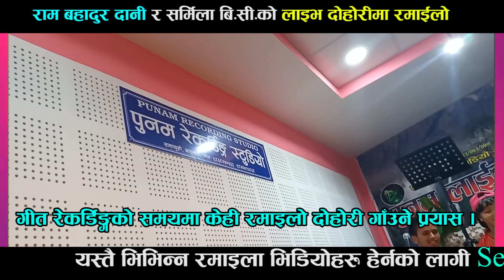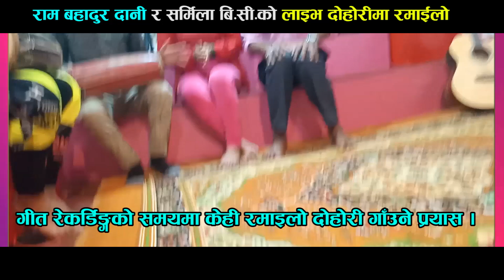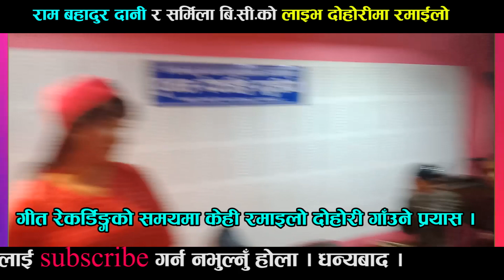स्टाेडियाे मै गीत गाँउन छाेडेर राम बहादुर दानी र सर्मिला बिसीकाे दाेहाेरीमा यति सम्म भयाे हेर्नुस ।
गीत रेकर्ड गर्न जाँदा कलाकारहरू बिच दाेहाेरी हाना हान हेर्नुस ।

LiveD_Dohori_Ram_Bahadur_Dani_Sarmila_B=C#

Welcome To Setimahakali music official Youtube Channel
Thanks!
Song :-
Vocal :-
Lyrics :-
Arrange :-
Studio :-
Audio/Video :- Setimahakali music Pvt. Ltd.
🎬 Video Credits:-
 Director :-
Cinematographer :-
Edit/Color :-
Model :-
Audio/ Video Available Only On Setimahakali music Pvt. Ltd.
All the Audio and Video rights of this Music Video is owned only by Setimahakali music Pvt.
Right for this video is provided by Seti Mahakali Music Pvt Ltd.
सेती महाकाली म्युजिक प्रा.लि.द्वारा उत्पादन गरेका डिजिटल सामाग्रीहरू हामीले यस च्यानेलमा अपलाेड गरेका हुन्छाै ।  पुर्ब मेची देखी पश्चिम महाकाली सम्मका नेपाली गित संगित तथा अडियाे भिडियाेका सुटिङ रिपाेर्ट र अडियाे रेकर्डिङ रिपाेर्ट देखी चर्चित गायक गायिकाहरूका अन्तर्वार्ता,स्टेज प्राेग्राम, समाचार तथा सन्देश मुलक सामाग्रीहरू हामी सहजै रूपमा तपाइ समक्ष पुर्याउने छाैँ।
थप जानकारीका लागी प्रबन्ध निर्देशक राम बहादुर दानी सम्पर्क नम्बर
त्यस्तै हाम्रा सामाजिक सञ्जाल फेसबुक,ट्वीटर र गुगलमा पनि जाेडिएर नजिक हुन सक्नु हुनेछ हाम्राे च्यानेल भित्र रहेका भिडियाे हेरेर सहयाेग गरिदिनु भएकाेमा यहालाइ धन्यबाद प्रकट गर्दछाैँ ।
Setimahakali music youtube channel for unlimited Nepali entertainment.